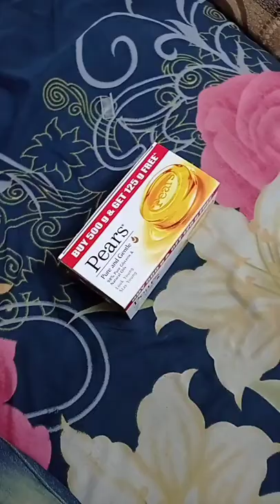How to unbox pears soapbox safely